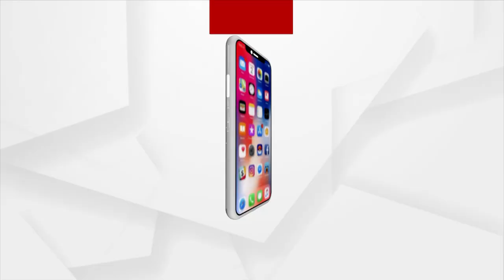ଭୀନ୍ନକ୍ଷମଙ୍କୁ ପ୍ରସାଶନର ଅବହେଳା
ଭଞ୍ଜନଗର ଠାରେ ଅନୁଷ୍ଠିତ ଭୀମଭୋଇ ସାମର୍ଥ୍ୟ ଶିବିରରେ ଜଣେ ଭୀନ୍ନକ୍ଷମ ସ୍ବାବଲମ୍ବୀ ହେବାପାଇଁ ସମସ୍ତ ପ୍ରମାଣପତ୍ର ସଂଗ୍ରହ କରିଥିଲେ ମଧ୍ୟ ତାଙ୍କୁ ପ୍ରସାସନ ଅବହେଳା କରୁଥିବା ଅଭିଯୋଗ କରି ଶିବିରରରେ ଭଞ୍ଜନଗର ବ୍ଳକ ବିଡ଼ିଓଙ୍କ ନିକଟରେ ନିଜ କ୍ଷୋଭ ପ୍ରକାଶ କରୁଛନ୍ତି